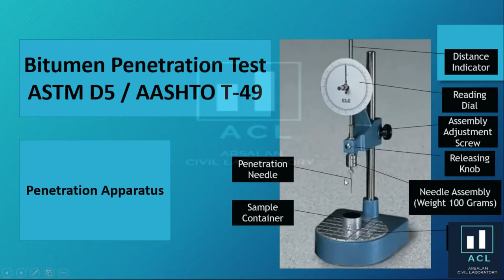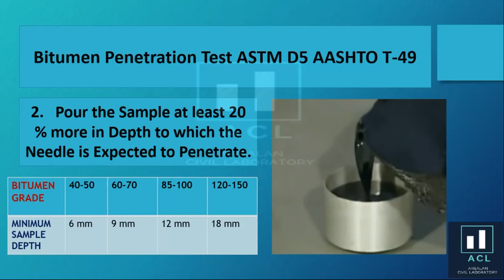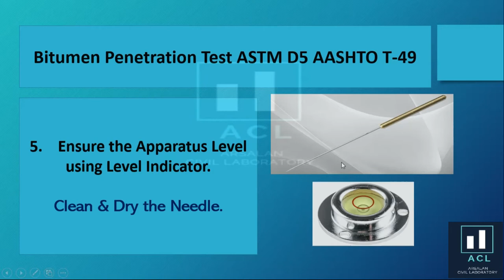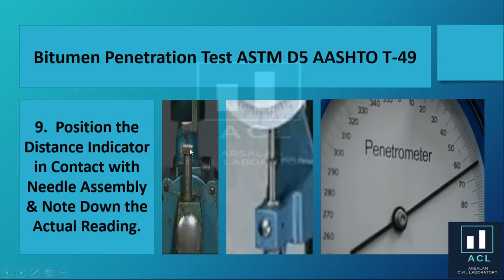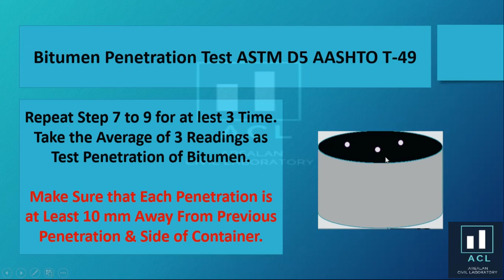Bitumen Penetration Test AASHTO T-49 ASTM D-5